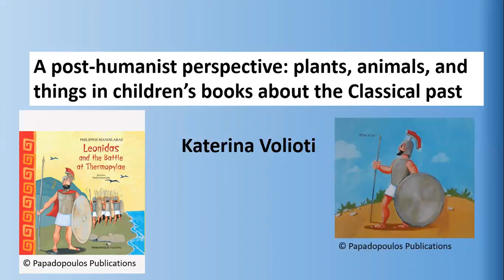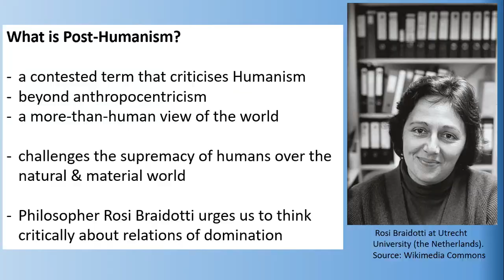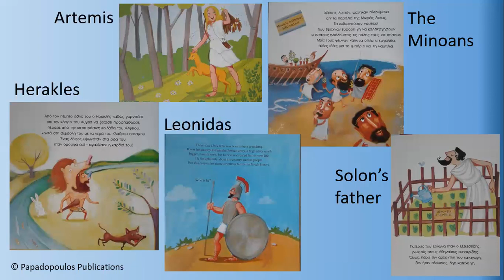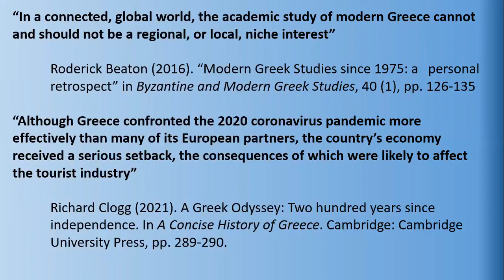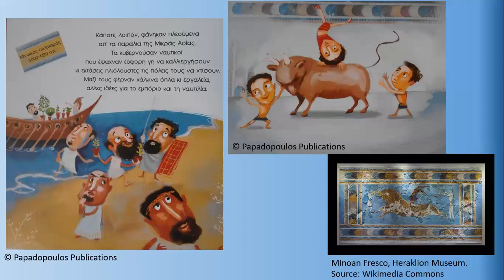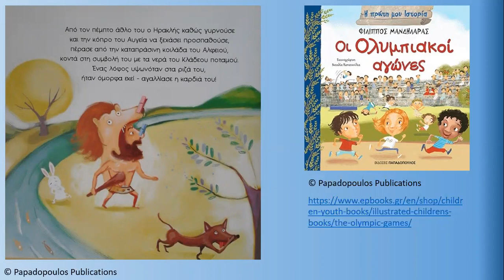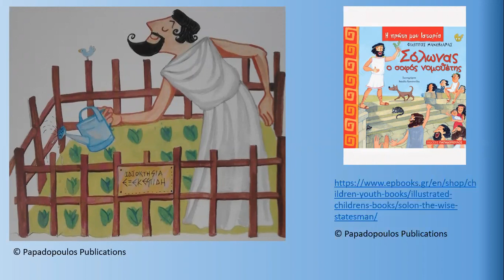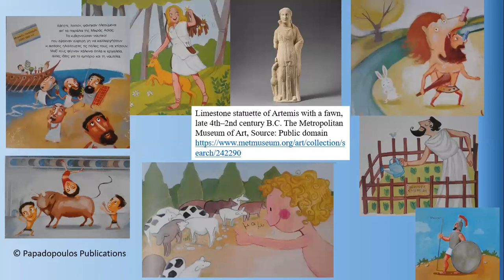Our Mythical Nature 2021: Katerina Volioti, Post-humanist Perspective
Katerina Volioti, School of Humanities, University of Roehampton
“A Post-humanist Perspective: Plants, Animals, and Things in Children’s Books about the Classical Past"